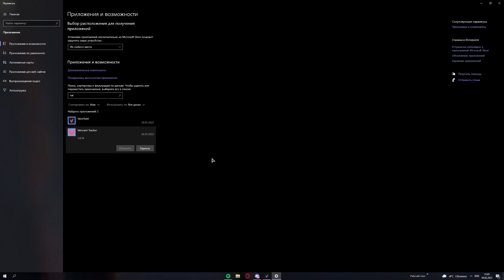GUIDE: HOW TO UNINSTALL VALORANT | That's why I deleted Valorant